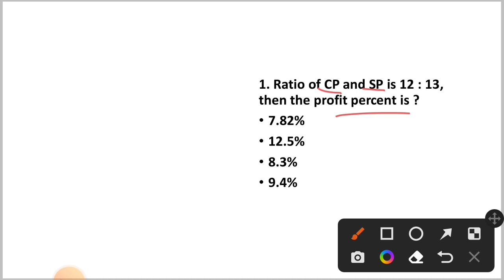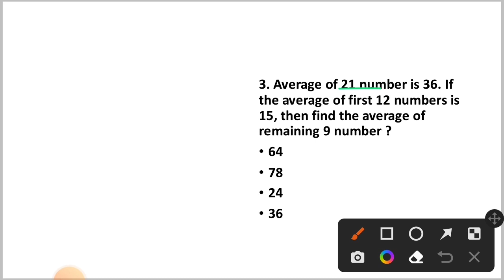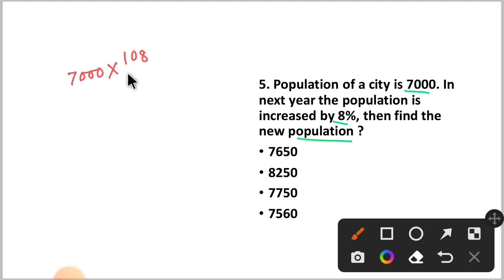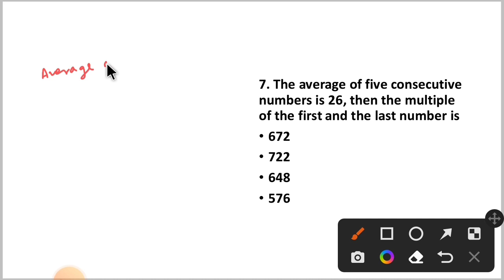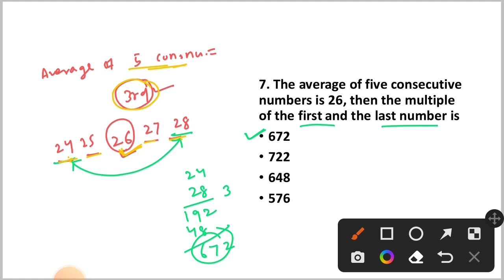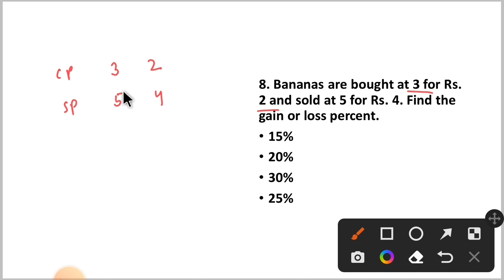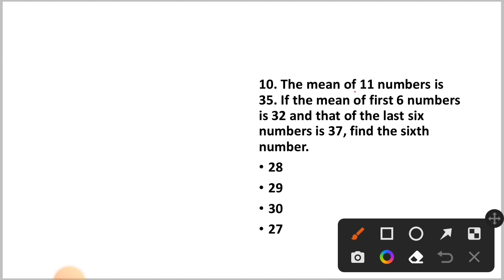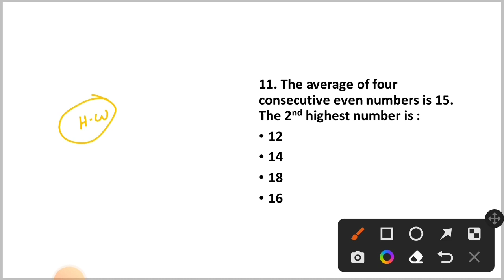Math For OSSSC PEO And JAIL WARDER | Part - 3 | By Tapan Sir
GK Book 👇

Odia Grammar Book 👇

English Grammar Book 👇

Math Book 👇

Reasoning Book 👇

Best Computer Book 👇